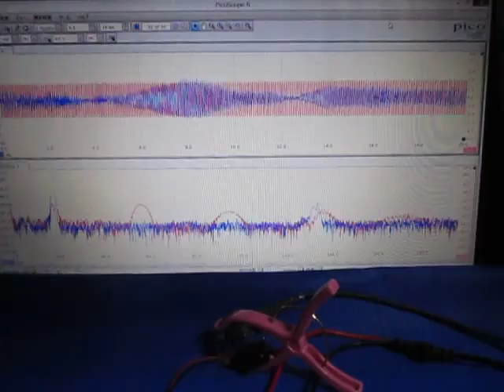表面弾性波の観察 Observation of the surface acoustic wave